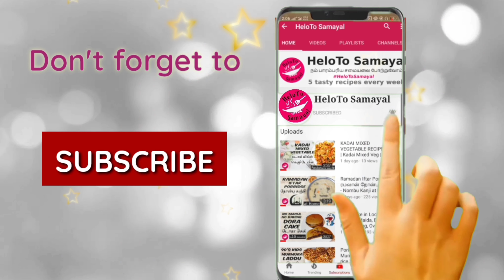Chana Masala Chatt - Masala Sundal Chatt - Festival Food Recipes 2020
Enjoy Eating.
Helo To Samayal
Nam Parambariya Samayalai Potruvom
(நம் பாரம்பரிய சமையலை போற்றுவோம்.)